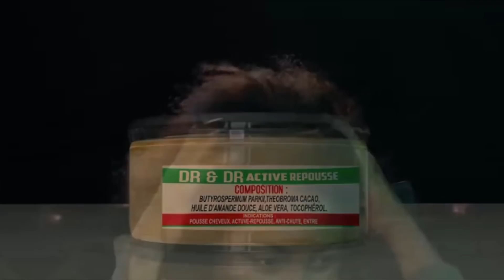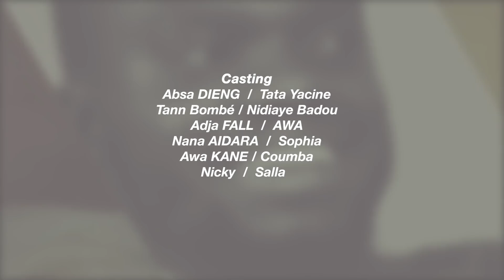Série - WOUDIOU PEETIORGO Saison 3 - Episode 34